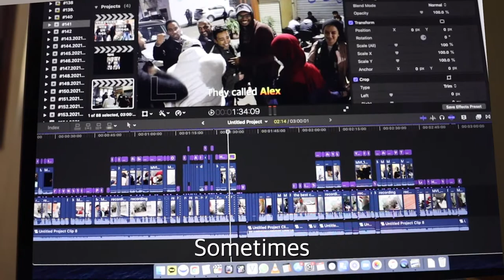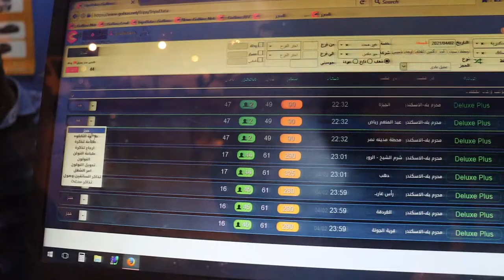7years old kid who wants to hang out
Always hang out with a lot of friends is RIGHT!
That is my formula always right

More Friend, More Fun! MFMF!

And I met Sohaib! in today's hang out.
He is gonna be a good dentist!